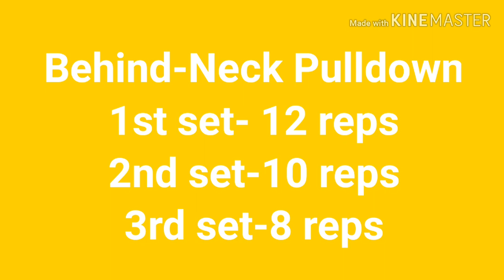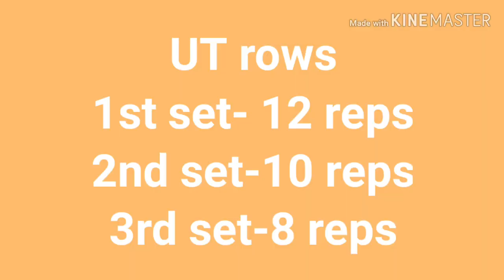Back workout in gym|best back workout|effective exercise for back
Choose comfortable weight
 maintain proper body position and lock your back
Feel and squeeze the back muscles 💪💪💪